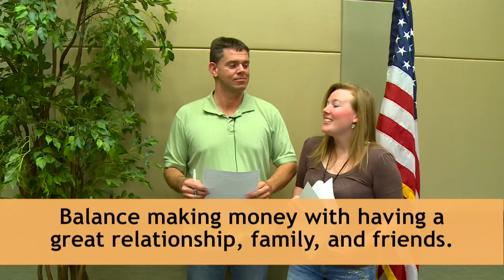Taking Action Workshop!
You Can Make More Money!  Be Happier!  Succeed in Real Estate Investing, and All Areas of Life!  The Wolff Couple's life-changing event will put you on the fast track to reaching all your Goals as an Amazing ACTIONeer and a Confident Communicator!  Guru Ron LeGrand says, "In all my years I've never seen an event get such rave reviews!  People who go to this event have a big advantage over people who don't.  Attending the Wolff's Workshop will be one of the best decisions you've ever made."  Brian & Lynette can't wait to see you there, and help you TAKE ACTION to achieve your dreams!